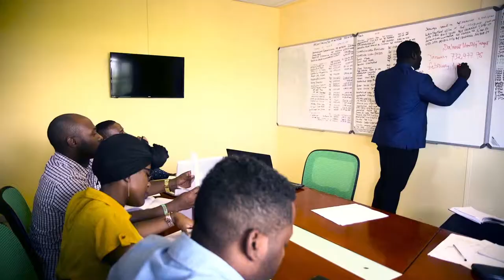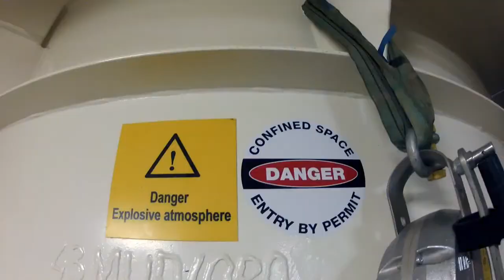DALMAT CORPORATE VIDEO